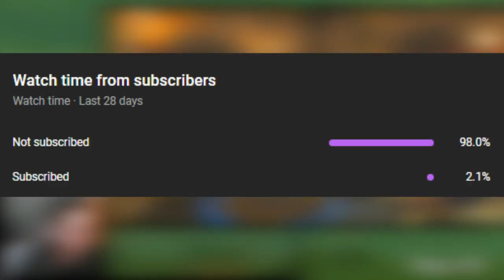I Spent 100 Days in Tears of the Kingdom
100 Days in The Legend of Zelda: Tears of the Kingdom was quite the experience. A whole new story, new lore, items, abilities, weapons, and so on! Here's What Happened...